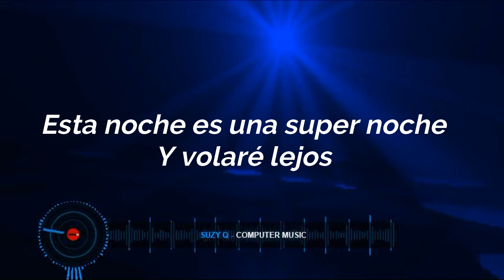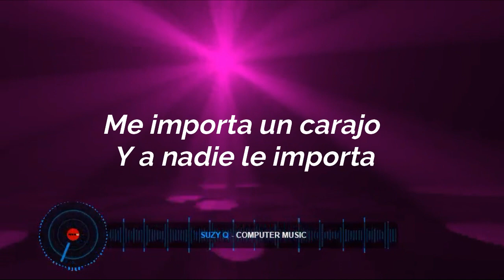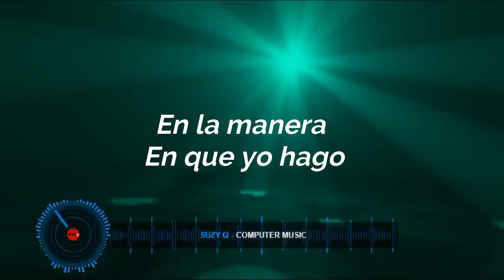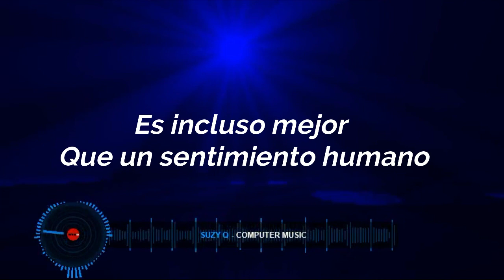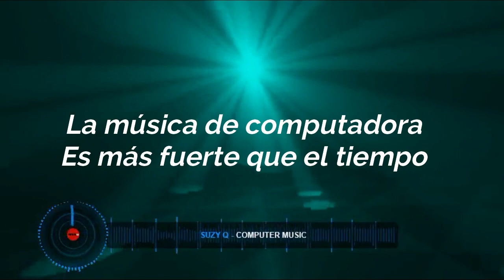Suzy Q - Computer Music (Subtitulos En Español) 💝✨💔💥💋💖💞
Suzy Q - Computre Music

Tonight is a super night
And I'll fly away
With some maniac friends of mine
Inside our flying machine
We can see
The beautiful earth
In an endless dream

But no matter what is happening
I don't give a damn and I don't care

Computer music
It's stronger than time
Computer music
It's blowing my mind
It's even better than a human feel
Yeah, it's something that is real

Computer music
Computer music
The aliens around me
Are dancing to the beat

Tonight is a super time
For somenthing new
Like a change in laws
A change in rules
Would you like to fly?
The way I do
All the Earth movers
Is waiting for you

By no matter what is happening
Everybody is taking on its own

Computer music
Computer music
Are dancing with the beat